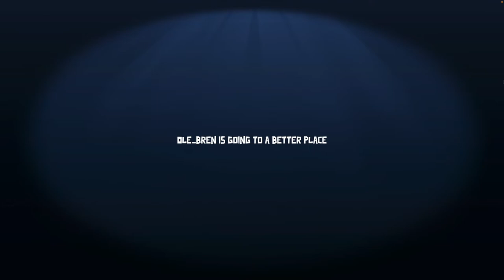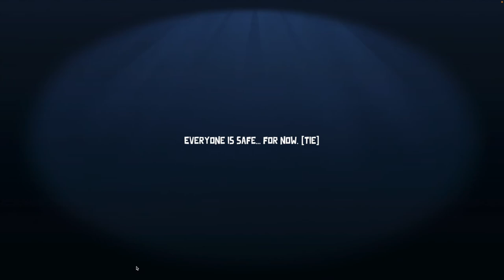AVENGERS ASSEMBLE! *BASEMENT MAP* (Goose Goose Duck)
Sheriff, Gravy, & Avenger team up to "save the day".

Kara,
Sailor Duck,
Ole_Bren,
Odette,
Only Yetis,
Stevie,
& DMG

Games played on June 19th, 2022